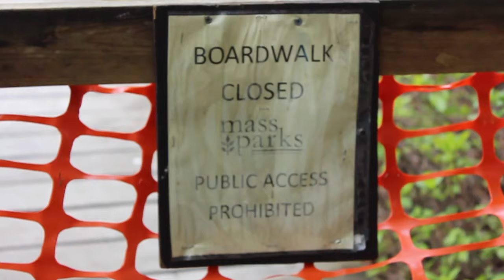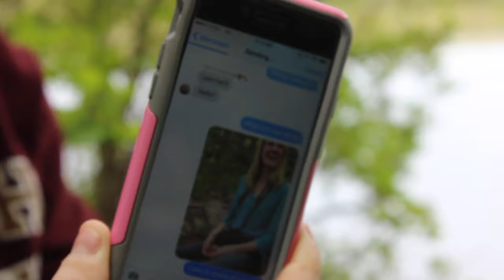EXPLORING WITH ADVENTURE BUDDY | 89 DAYS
88 Days to go.